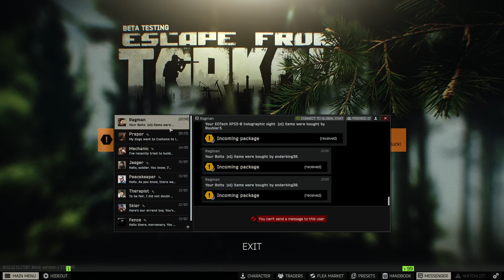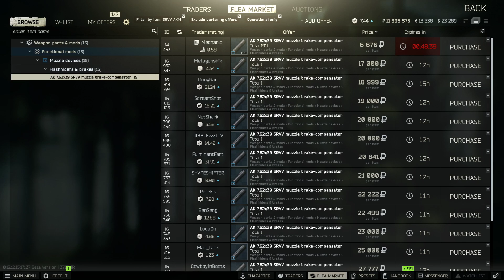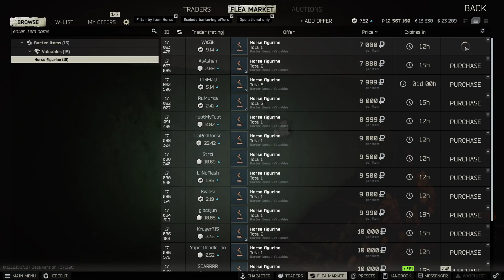Escape from Tarkov [realistic tactical gameplay (AK operator)]